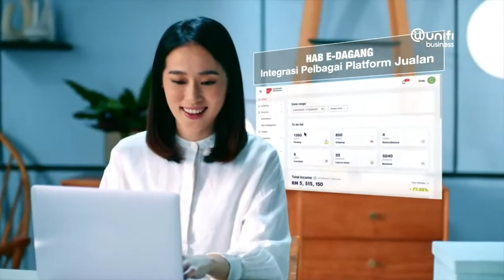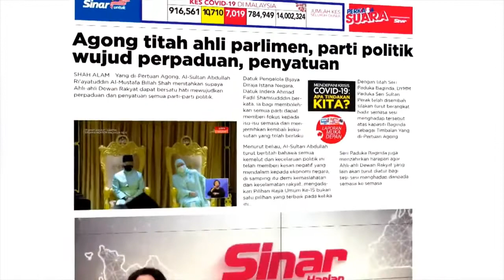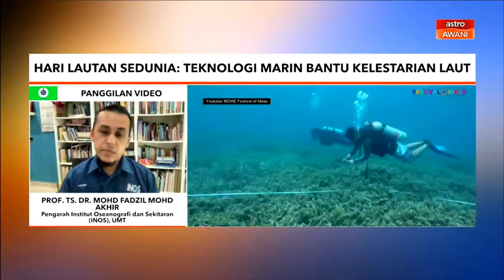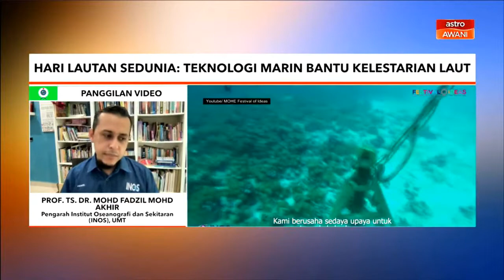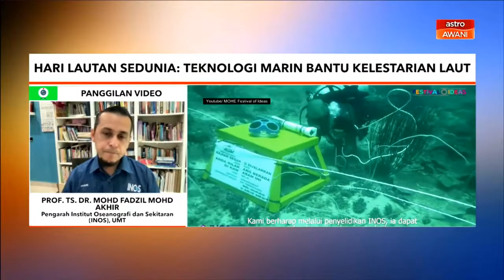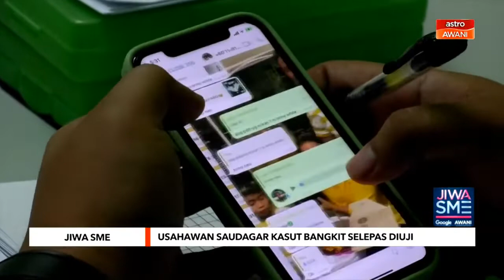AWANI Pagi : Langkah lestarikan laut sebagai sumber makanan & pelancongan I 8 Jun 2022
Memperingati Hari Lautan Sedunia pada 8 Jun setiap tahun, semua pihak diminta memainkan peranan menjaga laut sebagai khazanah berharga untuk manusia

Apakah antara peranan yang perlu dilaksanakan semua pihak bagi memastikan laut terus lestari dan kekal berperanan sebagai sumber makanan untuk manusia dan memberi manfaat untuk tujuan pelancongan?

Disampaikan oleh :
Prof. Ts. Mohd Fadzil bin Mohd Akhir
(Pengarah Institut Oseanografi dan Sekitran (INOS), Universiti Malaysia Terengganu (UMT)